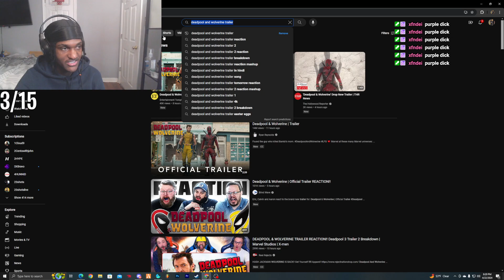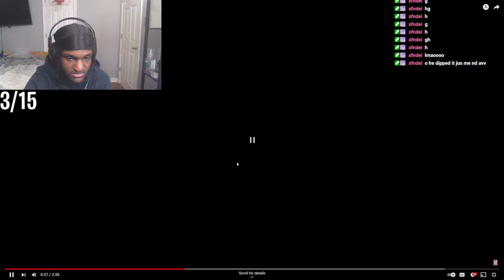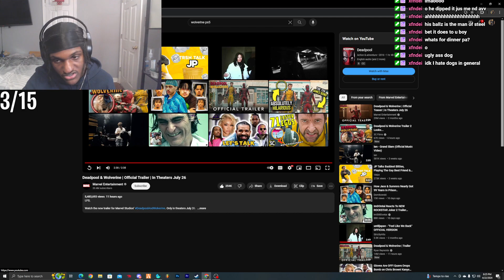Leektewofficial reacts to Deadpool & Wolverine Trailer...